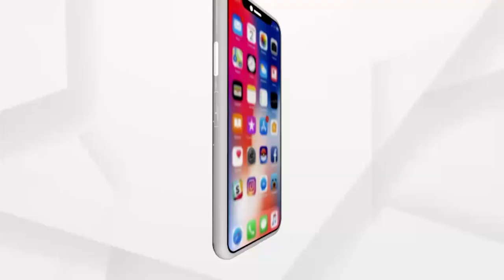କରୋନା ରୋଗୀଙ୍କ ଶବ ସତ୍କାରକୁ ନେଇ ପୋଲିସ ଓ ପ୍ରାଶାସନିକ ଅଧିକାରୀଙ୍କୁ ଆକ୍ରମଣ ମାମଲା...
ମୟୂରଭଞ୍ଜ ଠାକୁରମୁଣ୍ଡା ଥାନା ସୁନାରିପୋଷି ଗାଁରେ ପୋଲିସ ଓ ପ୍ରାଶାସନିକ ଅଧିକାରୀଙ୍କୁ ଆକ୍ରମଣ ମାମଲା । ୬ ଜଣ ଅଭିଯୁକ୍ତଙ୍କୁ ଗିରଫ କଲା ଠାକୁରମୁଣ୍ଡା ପୋଲିସ ...